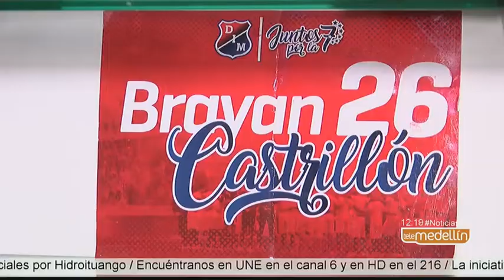Bryan Castrillón fue convocado a la Selección Colombia Sub 20 [Noticias] - Telemedellín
De generación en generación se transmitió el amor por el fútbol en la familia Castrillón Gómez, cumplir con el sueño de su padre y seguir con los pasos de su hermano Venji, fueron las motivaciones para que Bryan Castrillón construyera sus primeros pinos en este deporte.